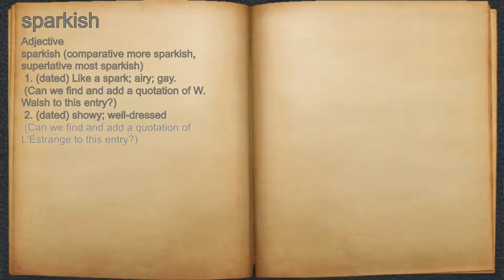What does sparkish mean?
A spoken definition of sparkish.

Intro Sound:
Typewriter - Tamskp